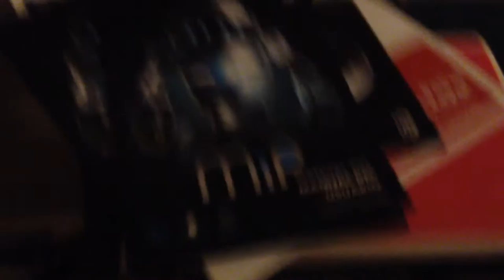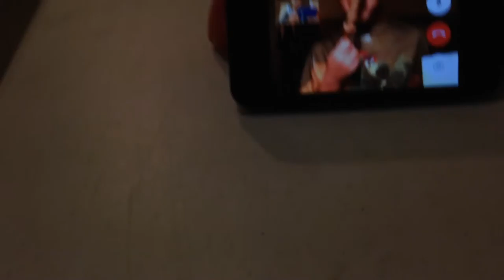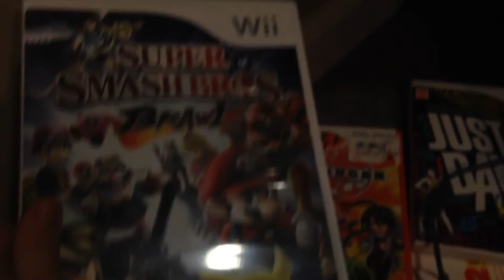My 1st and not so great vlog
MY FIRST VLOG EVER!!! Hope you guys enjoy my first vlog. Like I say peace✌🏻️